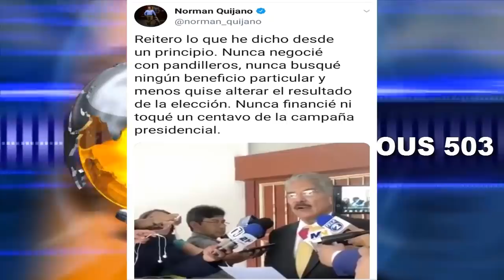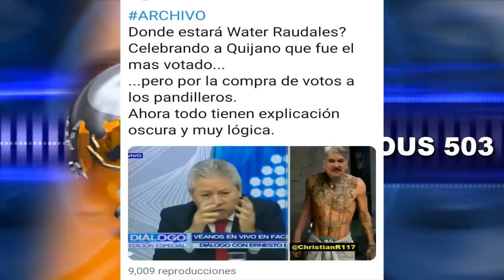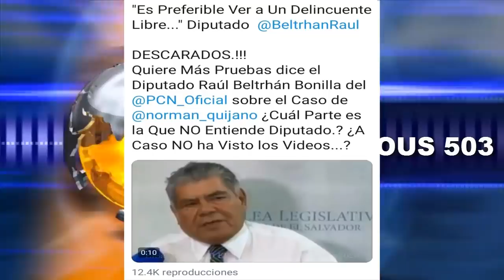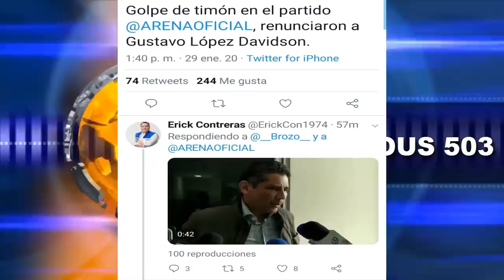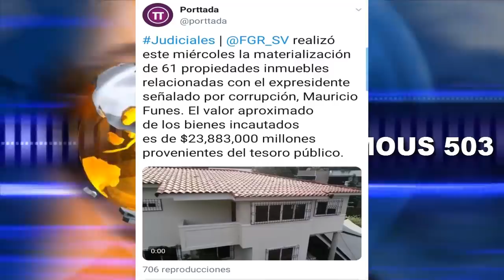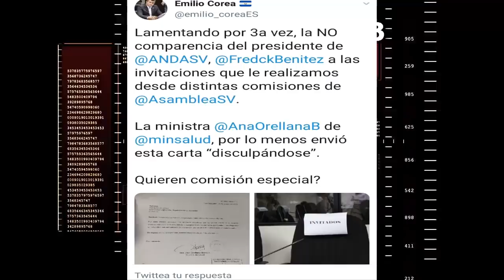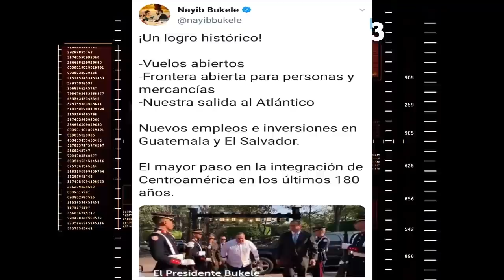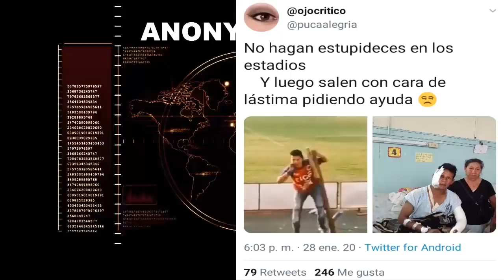Norman Quijano Es Inocente De Todo? | Gustavo Lopez Renuncia A Arena